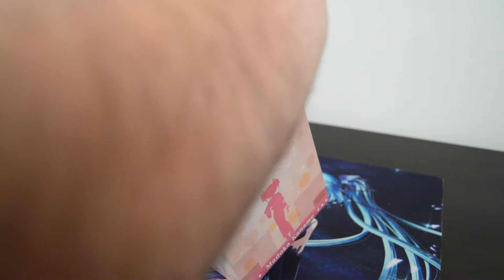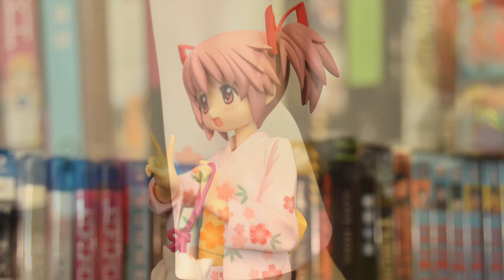Madoka Kaname: Yukata Version 1/8th Scale Figure Unboxing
Unboxing FREEing's Madoka Kaname: Yukata Version 1/8th Scale Figure from Puella Magi Madoka Magica The Movie.  Distributed by Good Smile Company.